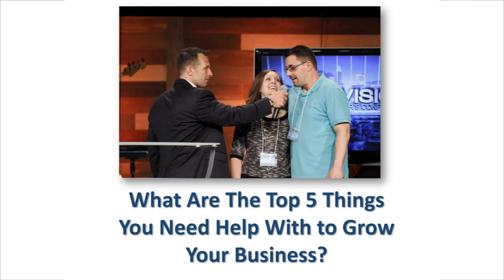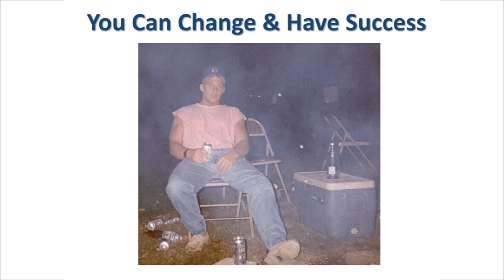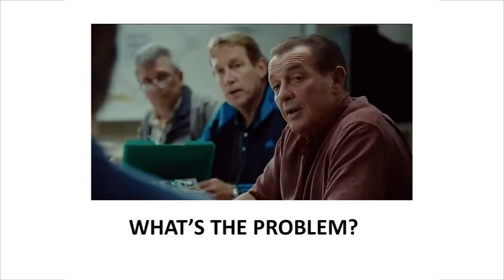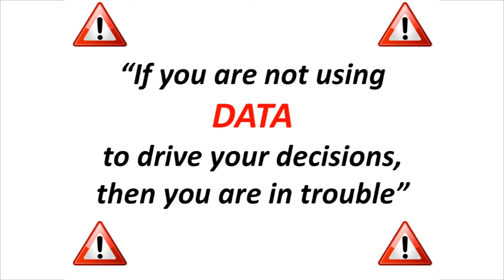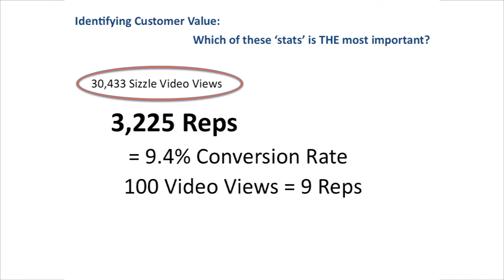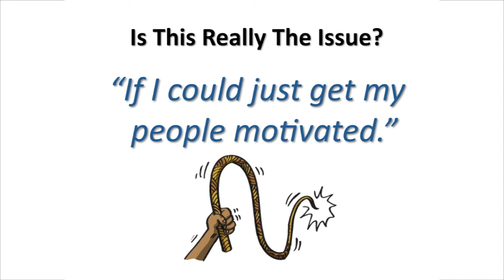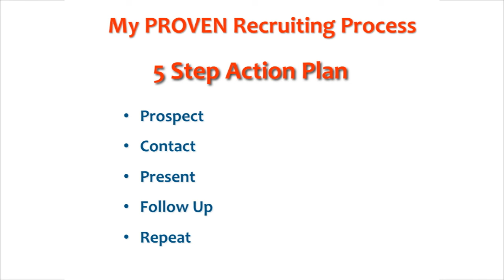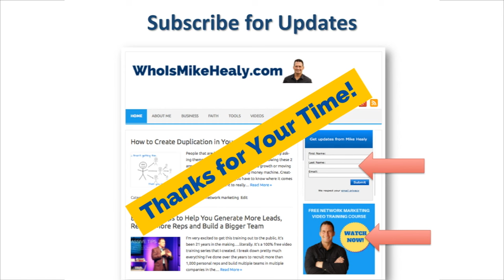Advanced Network Marketing Training - Mike Healy- Moneyball Growth Formula PT 1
FREE VIDEO TRAINING SERIES!
I’m VERY excited to share with you a brand new training I put together tailored specifically for the person who wants the advanced strategies of building a large sales team.
This is information that I have never shared before in such detail.
I even show the “case study” of how I quickly grew a sales force of 3,225 reps and acquired 45,561 customers.  I break down EXACTLY how that happened.
I pretty much guarantee that after you view this video, it’s going to blow your mind…in a good way of course.
The name of my new training is “The Moneyball Growth Formula“.
Some of the main points I cover are…
▪ Where duplication comes from
▪ Is duplication a pipe dream or is it possible?
▪ Duplication & Motivation Myths
▪ Systems and Solutions for duplication
▪ The Recruiting Formula
▪ Making Data driven decisions
▪ Automating the recruiting process
There is NOTHING TO BUY and NO OPT IN REQUIRED just killer information that once you learn it, will put you WAY AHEAD of the competition.